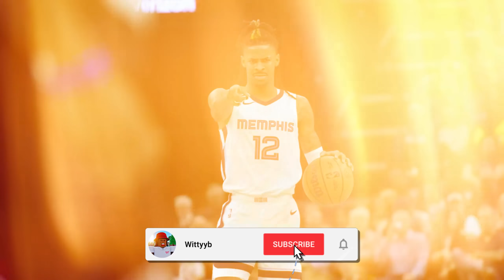Ja Morant Returns To Roblox Basketball And THIS HAPPENED.. | Hoop Journey